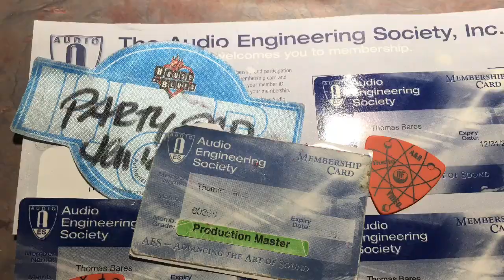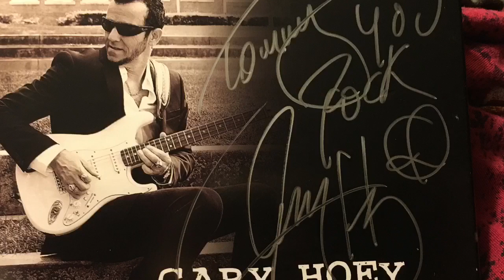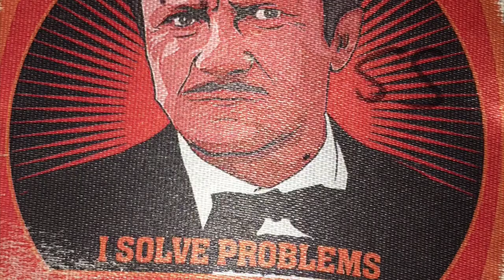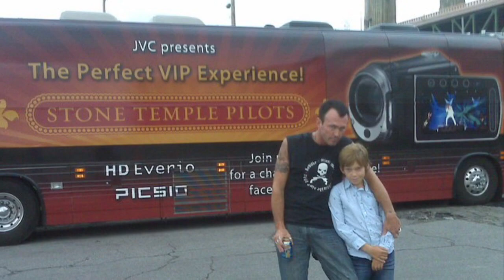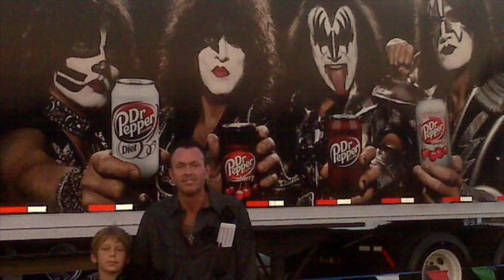Awe Burn !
Baby ! Burn !